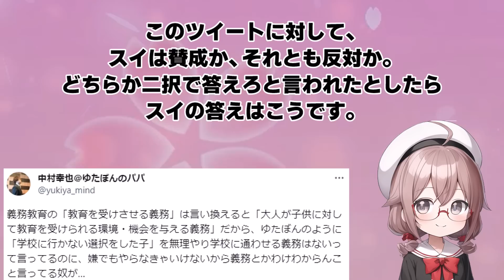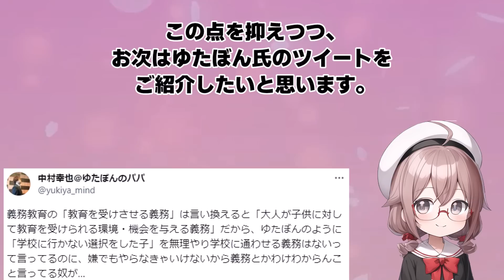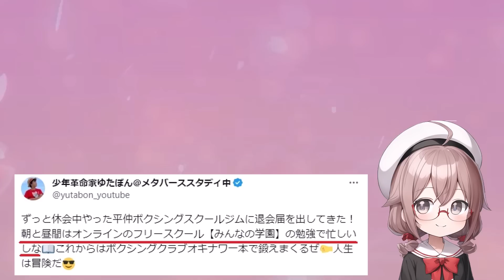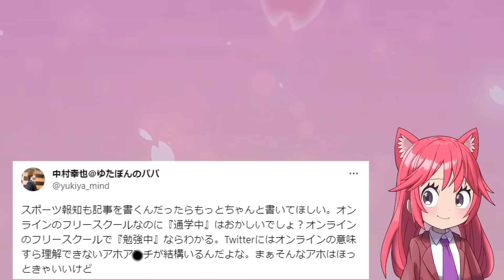【ゆたぼん】とうとう判明！スタディの実態をうっかりばらしてしまった国民の反応/スイの時事系反応集トーク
今回はゆたぼんのスタディの実態がとうとう判明！うっかりばらしてしまった件について、国民の意見をまとめました。

スイの時事系反応集トークです。このチャンネルは、今まさに話題になっているニュースをピックアップして、国民の声をまとめたチャンネルです。

▼ボイス;
スイ　VOICEVOX:四国めたん
レン　VOICEVOX:WhiteCUL
国民の声(女性)　VOICEVOX:雨晴はう
国民の声(男性)　VOICEVOX:玄野武宏
▼BGM;